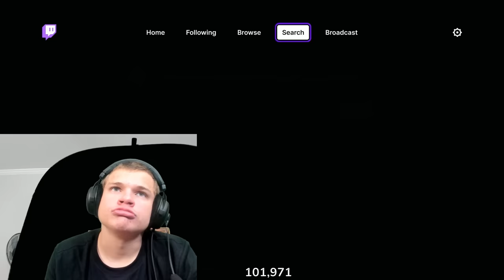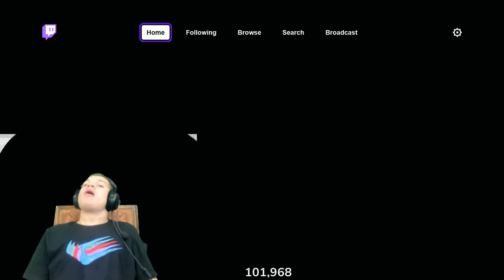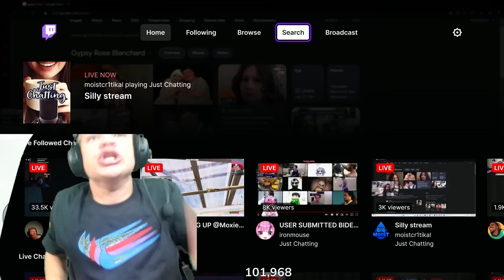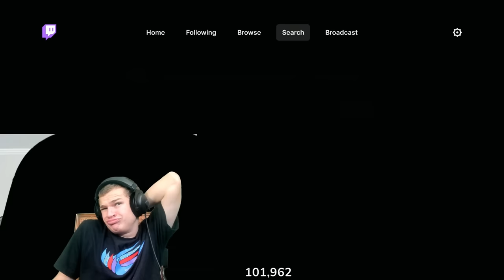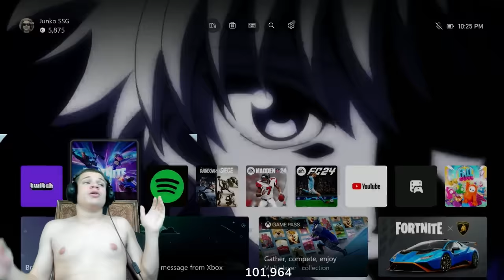Jynxzi vs Peterbot 1v1